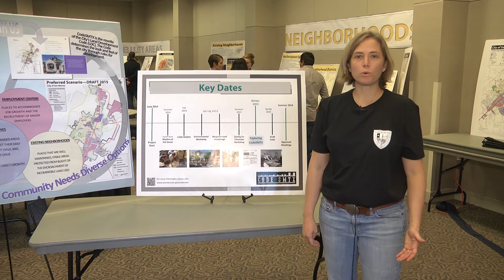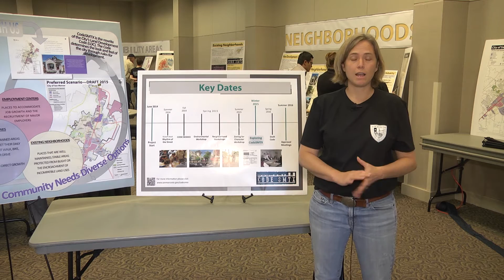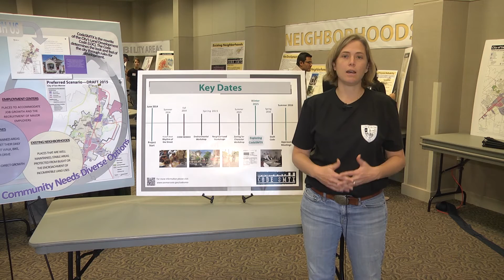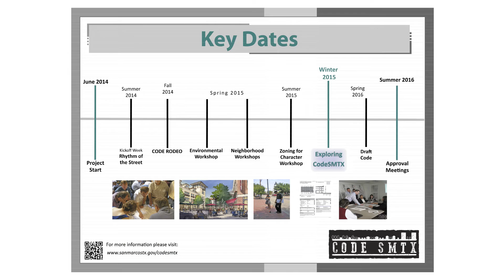Code SMTX Virtual Open House - Overview